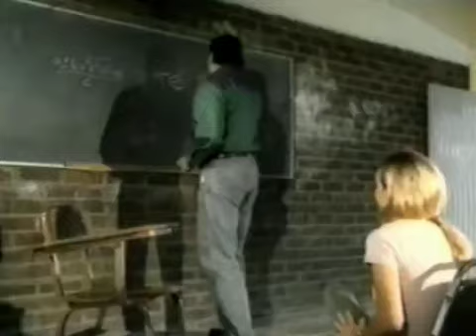29 LOS AMOS DEL CAMINO EL PROFESOR JORGITO CORREA